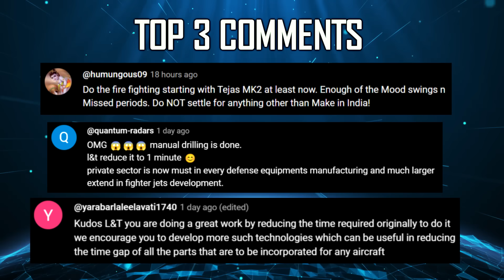Indian Defence Updates : New Tejas MK1B,7000 Cr ATAGS Order,J-35A Data Leak,21 MQ-9B Assembly India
🔴 FAST HEADLINES :
1. PM Modi Led CCS clears mega 7000 cr deal for 307 ATAGS
2. QUAD : Defence Chief's of India Japan Australia & US Indo-Pacific Command meeting in New Delhi
3. Boeing's Liquid Robotics and Sagar Defence to co-develop Autonomous Surface Vessels
4. India & US to sign $3.9 bn deal for 31 MQ-9B : 21 locally assembled in India
5. French air force will order additional Rafale fighter jets
6. Philippines to procure more Brahmos missiles and Akash missile systems from India
7. DRDO starts limited series production of the Phase-2 BMD AD-1 Missile
8. Italy’s Fincantieri sees India as long term partner for co-developing and co-producing next-generation warships

🔴 DETAILED HEADLINES :

9. PM Modi Led CCS clears mega 7000 crore rupees deal for 307
10. Tejasmk1b could be on the horizon
11. China confirms J-35 Data Leak, Major Setback to Pakistan
12. DRDO starts limited series production of AD-1 missile : BMD Phase-II